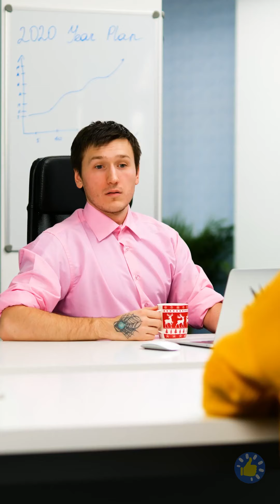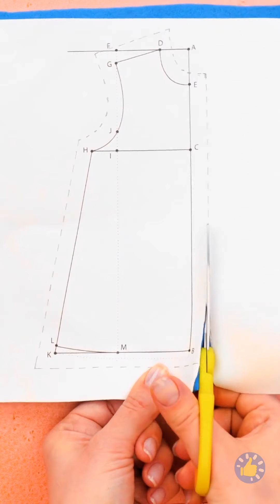ПРОСТЫЕ И ГЕНИАЛЬНЫЕ ЛАЙФХАКИ ДЛЯ ДЕВУШЕК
Тайм-коды:

00:01 Лайфхаки с нижним бельем
01:41 Как сделать манекен
04:06 Умные советы по сушке белья
08:41 Задумка с чересчур свободными штанами
13:20 Простые и классные лайфхаки шитья